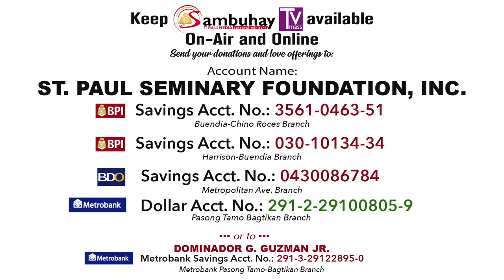365 DWTL | Solemnity of Christ the King | November 24, 2019